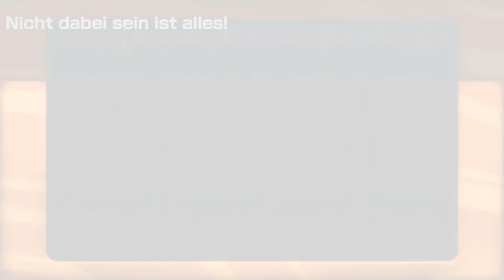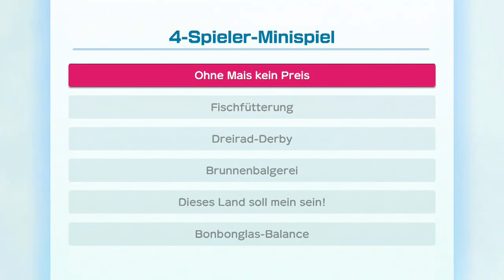Super Mario Party - Wummp-Domino-Ruinen (1/2)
Spieler: Luigi, Rosalina, Knochentrocken und Donkey Kong